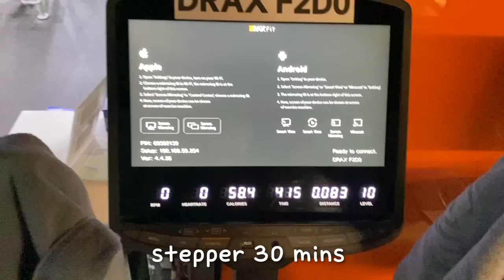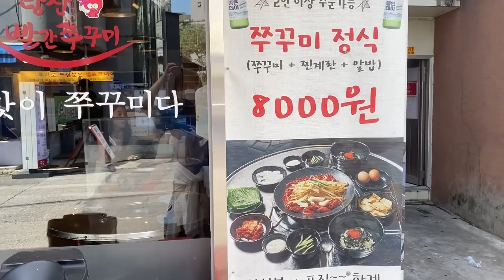What I eat after Excercise& food tour vlog